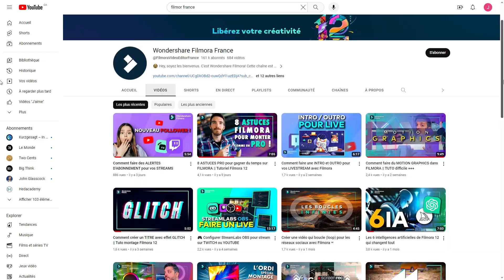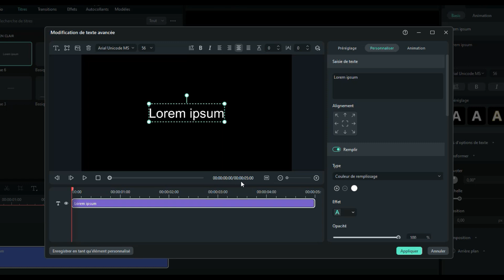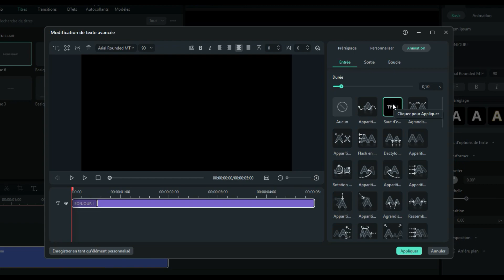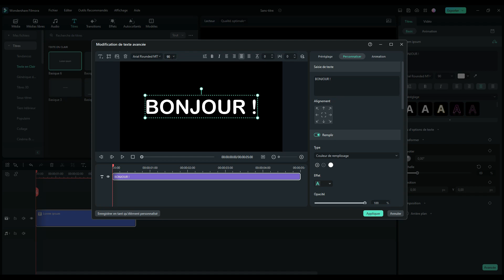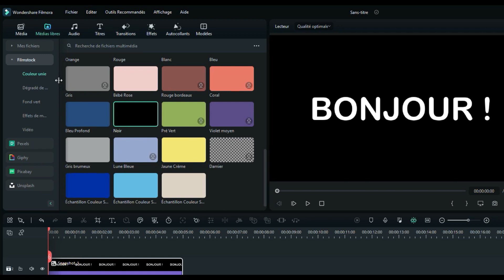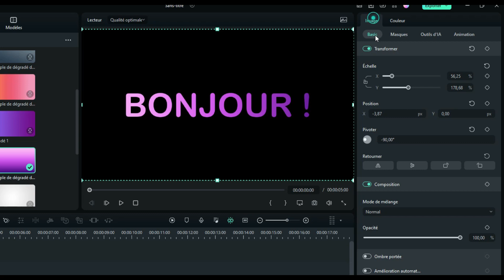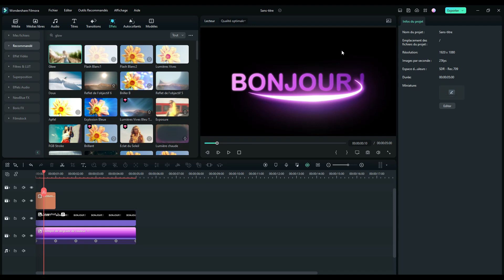Effet de DÉGRADÉ de texte FACILE || TUTO Montage Filmora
Salut à tous ! Aujourd'hui un tuto qui reprend quelques base de l'animation et qui vous présente comment faire un dégradé de texte de 2 façons !

✔️ Téléchargez Filmora

🎥 Explorez un monde de créativité en ajoutant une touche de magie à votre texte grâce à cette vidéo passionnante ! 🌈✨ Dans ce tutoriel, je vous guide à travers le processus de création d'un dégradé de texte animé sur Filmora. Apprenez à superposer des couleurs éblouissantes, à donner vie à votre texte avec des mouvements fluides, et à captiver votre audience dès les premières secondes de votre vidéo.

Découvrez comment donner du caractère à votre texte en jouant avec les nuances et les mouvements. Que vous souhaitiez ajouter de l'éclat à vos titres, animer vos introductions ou simplement rendre votre texte plus captivant, ces techniques vous permettront de sortir du lot.

🔶🔶 Contenu 🔶🔶
00:00 - Intro
00:46 - L'intérêt de bien travailler son texte
01:03 - Première méthode - simple
02:27 - Seconde méthode - avec animation
06:17 - Ajouter quelques effets
06:43 - Conclusion